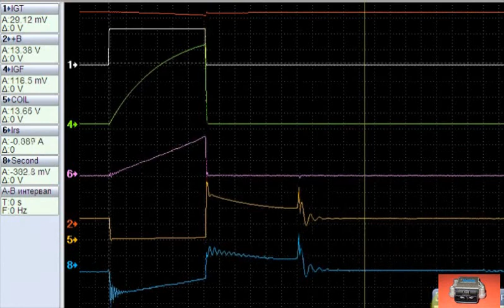IGT vs. IGF and other Waveform of Igniter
WaveformToyota Igniter IGF Signal as function of IGT duration by using Selfmade Spark Checker and Scope